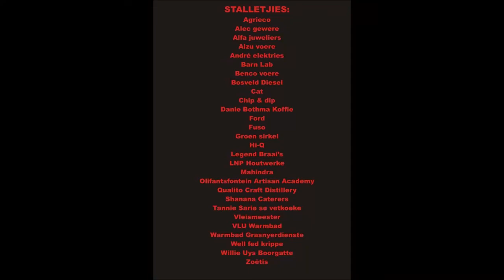Warmbad Veemark Landbou Skou 2018 - Lokprent